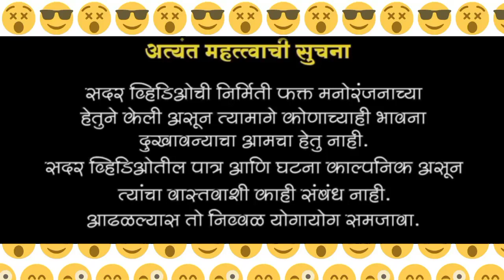माझी सून भाची तिने दाखवली काशी आणि तुम्ही दाखवा आता बनारसी//🤩🤩//नवरा बायको भांडण//marathi comedy